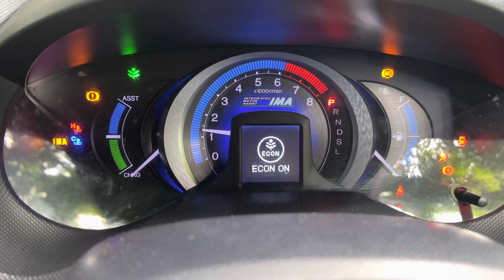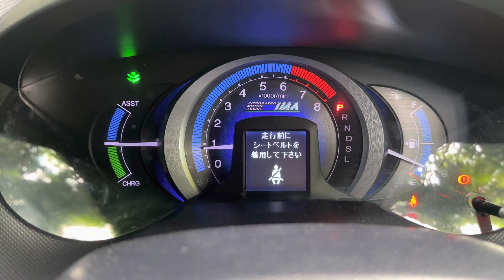Honda Insight HMMF Warning Light Reset